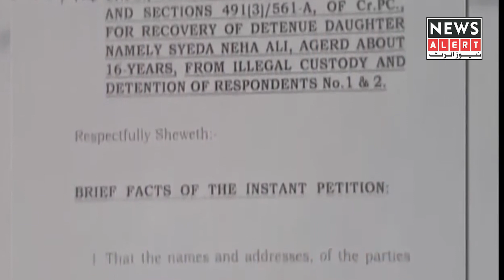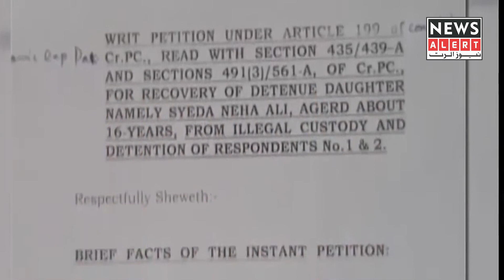Rawalpindi: The girl married of girl | Breakingnews | Newsalert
راولپنڈی میں لڑکی نے لڑکی سے شادی کر لی۔

ایک لڑکی کے والد نے لاہور ہائی کورٹ سے رجوع کر لیا،عدالت نے دو نوں کو 15 جولائی کو طلب کر لیا۔